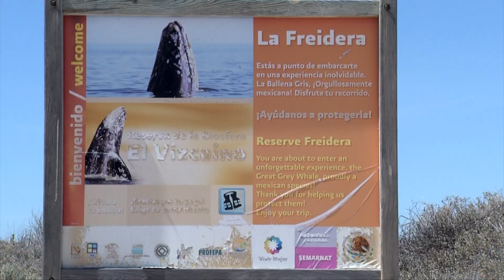Ballena Gris, La Gran Viajera 1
Laguna San Ignacio en Baja California Sur, es el paraíso para la ballena gris que recorre cada invierno 10 mil kilómetros desde las frías aguas de Alaska para cortejarse, aparearse y tener a sus crías en México.